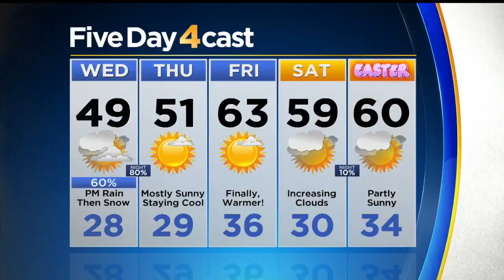Another Fast Moving Storm